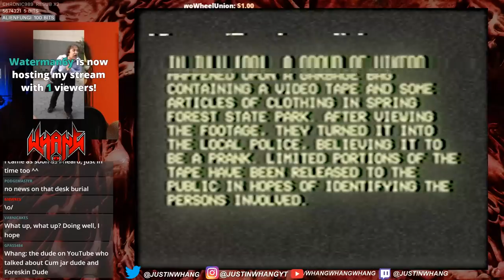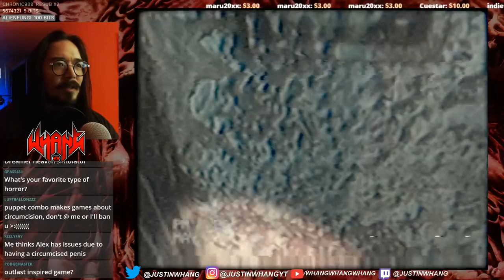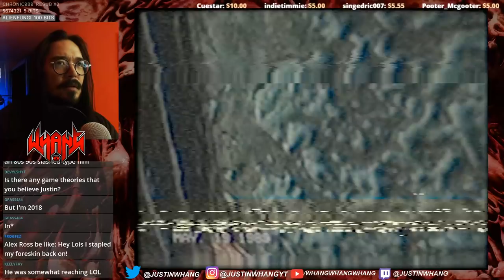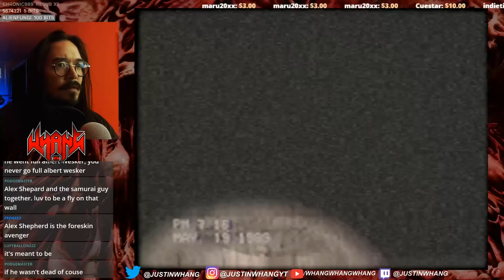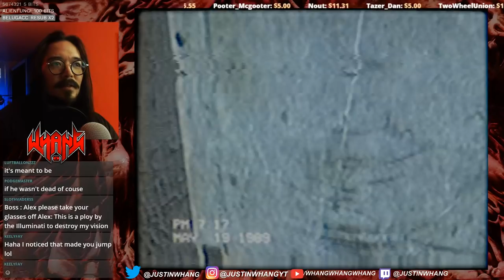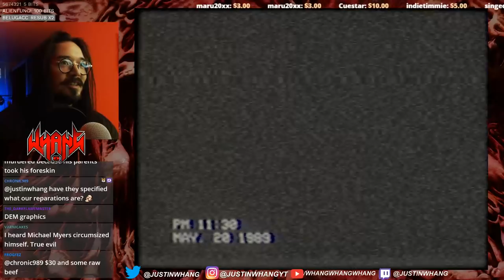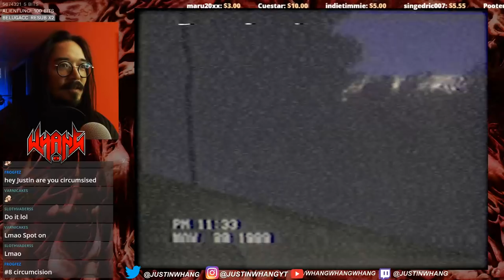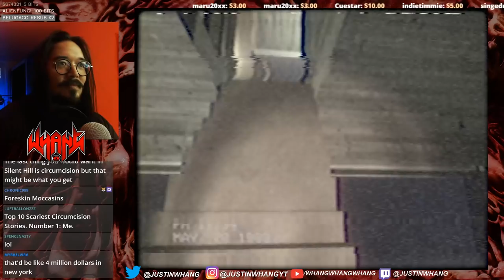Whang Plays The Riverside Incident (NEW Puppet Combo Horror Game)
The Riverside Incident is a new found footage horror game by Puppet Combo

👼Fae Rie
🐩Murfy Murf
🎤Let's Have a Discussion
🍁Jason Verhoek
🐶Keely Lemonnier
🚘Volaju
🐻Jayden Wybenga
🐦Darren Blacklock
🐻Scott Barrie
🐹Porg Thigh Meat
⚽Ryan
🌯Jackburrito
🏠Joseph House
🐼Shannon Gerbes
🦔Michelle
✂️Dan Kutz
👓Zachary Murphy
🐕Adrian Gorman
🦁Oshey
Ⓜ️Merryweather
🌌Alec Holland
✍LHAD
👹Beaston Mode
💭Klaud
🥋Jonathan Hedman
😼Jacobb Martinez
🐌Moist Snail
🐤Robyn Cobbold